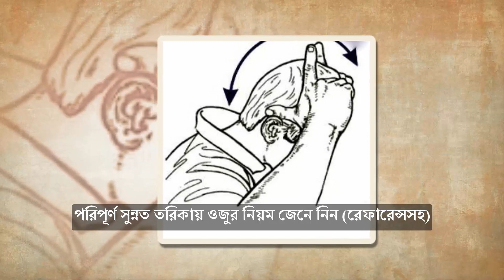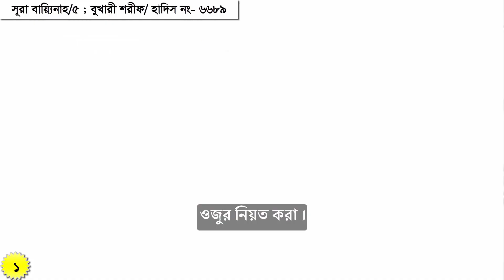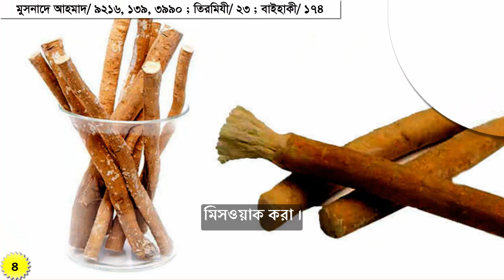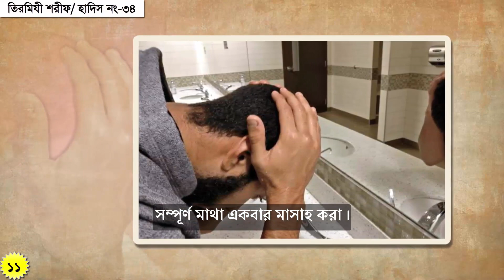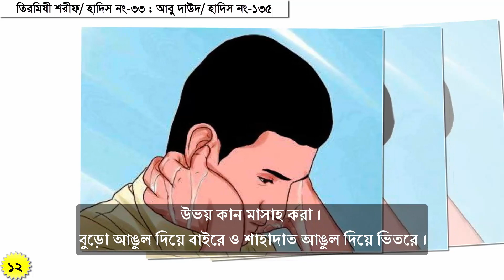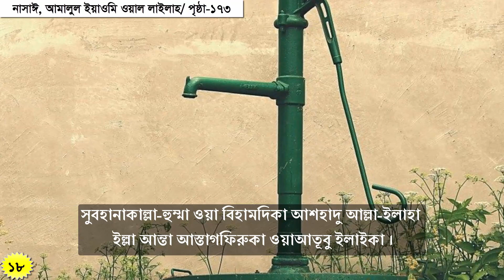অযু করার সঠিক নিয়ম জানুন || ওযুর ৪টি ফরয ও ১৮টি সুন্নত || ওযুর নিয়ত ও ওযুর পদ্ধতি || Revealed Media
নামাজ হচ্ছে বেহেশতের চাবি। আর ওযু হচ্ছে নামাজের চাবি। সুতরাং ওযুর সঠিক নিয়ম না জানলে নামায শুদ্ধ হবেনা। তাই আমাদের ওযুর নিয়ত থেকে শুরু করে ওযুর পরের দোয়া পর্যন্ত সবগুলো নিয়ম শুদ্ধভাবে জানা প্রয়োজন। এই ভিডিওতে ওযুর ফরয ও সুন্নাতগুলো নিয়ে আলোচনা করা হয়েছে।

ওজুর ফরজ ৪টি-
১। সমস্ত মুখ একবার ধৌত করা ।
২। দুই হাত কনুইসহ একবার ধৌত করা ।
৩। মাথার এক-চতুর্থাংশ একবার মাসাহ করা ।
৪। উভয় পায়ের টাখনুসহ একবার ধৌত করা।

ওজুর সুন্নাত ১৮টি-
১। ওযুর নিয়ত করা ।
২। বিসমিল্লাহির রহমানির রহিম পড়ে ওযু শুরু করা ।
৩। উভয় হাত কব্জিসহ তিনবার ধোয়া ।
৪। মিসওয়াক করা ।
৫। তিনবার কুলি করা ।
৬। তিনবার নাকে পানি দেয়া এবং নাক সাফ করা ।
৭। প্রতিবারই নাক ঝাড়া ।
৮। প্রত্যেক অঙ্গকে পূর্ণভাবে তিনবার ধোয়া । প্রয়োজনে অধিকবার পানি নেয়া ।
৯। দুই হাতে মুখ ধোয়া এবং দাড়ি খিলাল করা ।
১০। হাত ও পা ধোয়ার সময় আঙুলগুলো খিলাল করা ।
১১। সম্পূর্ণ মাথা একবার মাসাহ করা ।
১২। উভয় কান মাসাহ করা । বুড়ো আঙুল দিয়ে বাইরে ও শাহাদাত আঙুল দিয়ে ভিতরে ।
১৩। ওযুর অঙ্গগুলো হাত দিয়ে ঘষে-মেজে ধোয়া ।
১৪। এক অঙ্গ ধোয়ার পর অন্য অঙ্গ ধুতে দেরি না করা ।
১৫। তরতীবের সাথে ওযু করা ।
১৬। ডানদিকের অঙ্গগুলো আগে ধোয়া ।
১৭। শীতেও অঙ্গগুলো উত্তমভাবে ধৌত করা ।
১৮। ওযু শেষ করে কালিমায়ে শাহাদাত পড়া ।
আশহাদু আল্লা-ইলাহা ইল্লাল্লাহু ওয়াহদাহু লা-শারিকালাহু ওয়া আশহাদু আন্না মুহাম্মাদান আব্দুহু ওয়া রসূলুহু
এবং এই দোয়া পড়া -
আল্লা-হুম্মাজ’আলনী মিনাত তাওয়াবীন ওয়াজ’আলনী মিনাল মুতাতহহিরীন
সুবহানাকাল্লা-হুম্মা ওয়া বিহামদিকা আশহাদু আল্লা-ইলাহা ইল্লা আন্তা আস্তাগফিরুকা ওয়াআতূবু ইলাইকা ।

বিঃদ্রঃ ওযুর সুন্নত ১৮টিই নির্দিষ্ট না। আল্লাহ্‌ তাআলা সর্বজ্ঞ। চেষ্টা করেছি প্রয়োজনীয় সুন্নতগুলো উপস্থাপন করতে। ভুল ক্রুটি ক্ষমার দৃষ্টিতে দেখবেন।